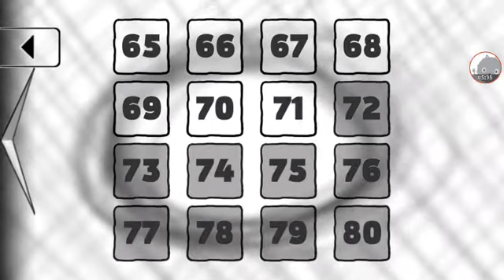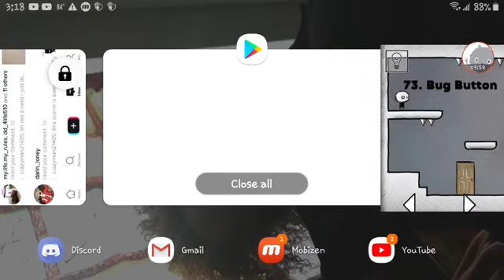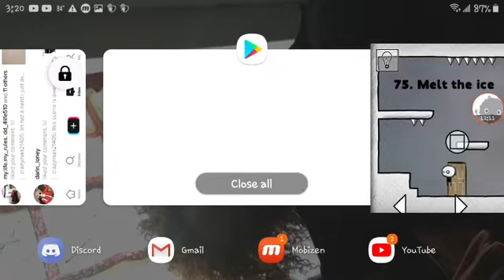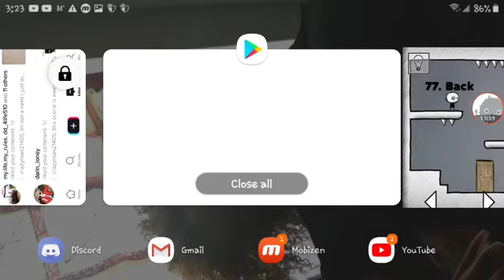tHE eNd | That Level Again 2 #4(END)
I've finished the game and That Level Again 3 will be soon but the ending confused me